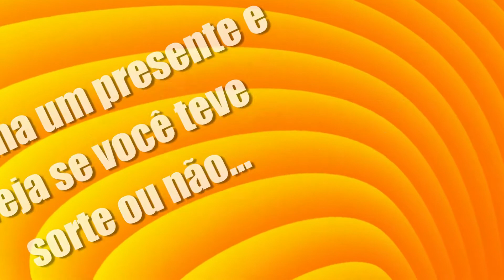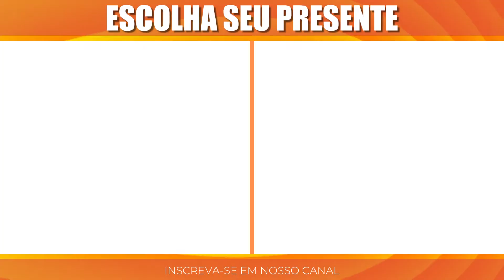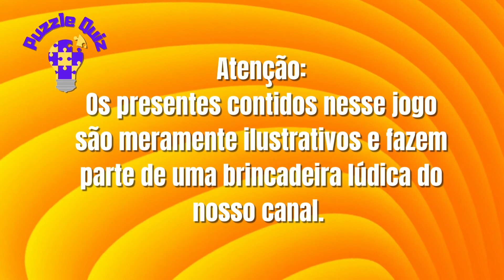Escolha seu presente Vermelho ou Verde 🎁 Choose Your Gift Red or Green 🎁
Nesse jogo você deve escolher entre as opções de presentes Vermelho ou Verde.
Comente abaixo se gostou dos seus presentes 🎁👏😎🎁😉